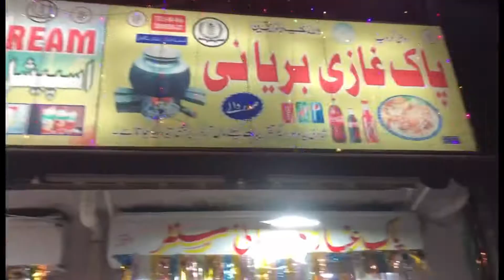Na Maloom Jaga Vlog#3 || OH VLOGS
VLOG MAKE BY : M. Omar  and M.Huzaifa

VIDEO EDIT BY : M. Omar and M.Huzaifa